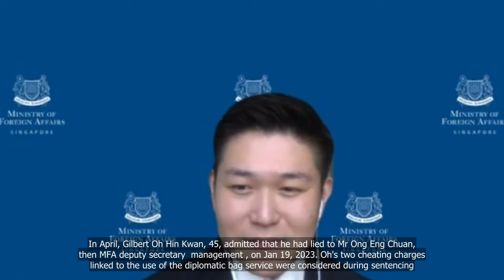Jail for MFA director-general who lied to public servant over use of diplomatic bag service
💗📌 Singapore